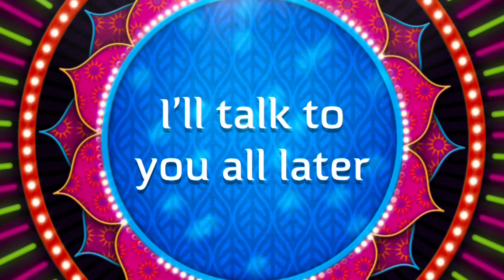What’s Poppin : Reign Tropical Storm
Today on what’s new I’m trying reign tropical storm energy drink. Let’s see if this delivers on the flavor and the thunder .